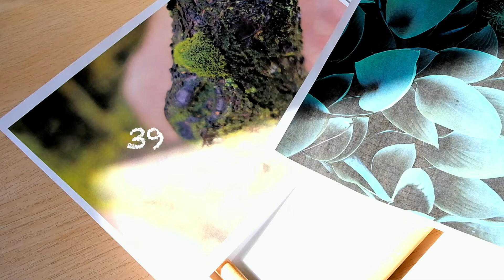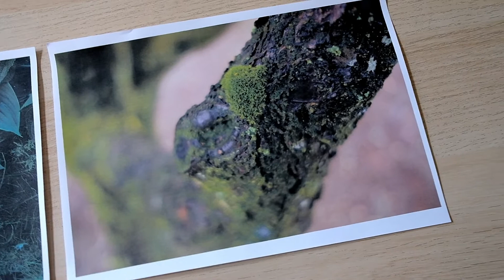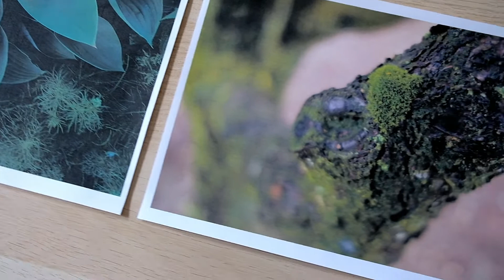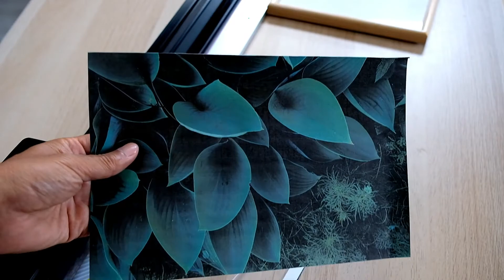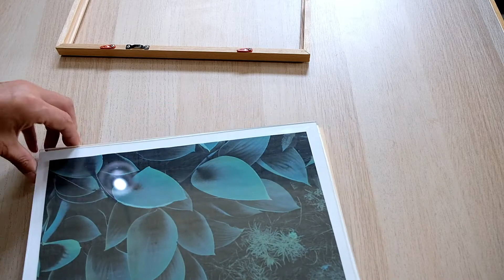FUJIFILM X-E3で撮った写真をディスプレイ【VOL0039X-E3で簡単癒し空間】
トイレに癒しの写真をディスプレイしました。
お気に入りのFUJIFIL　X-E3で撮った写真を額で飾るだけで
心地よいスペースが生まれます。
なんと100円です〜

EQUIPMENT
Camera：FUJIFILM X-E3